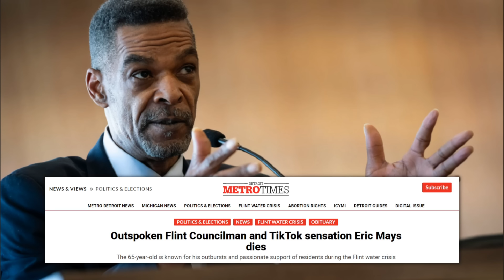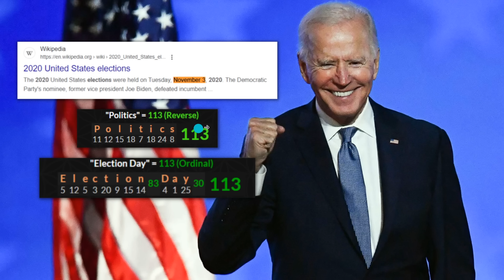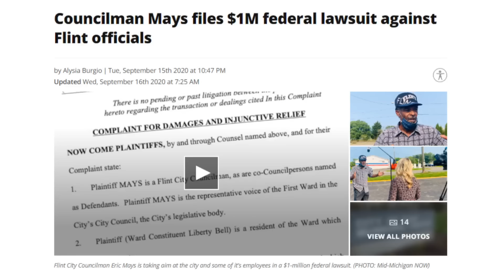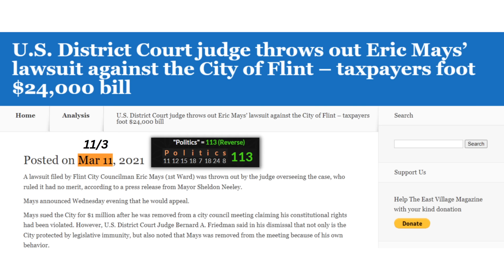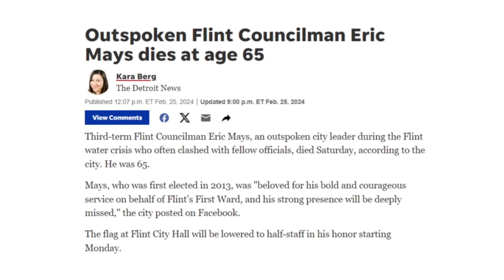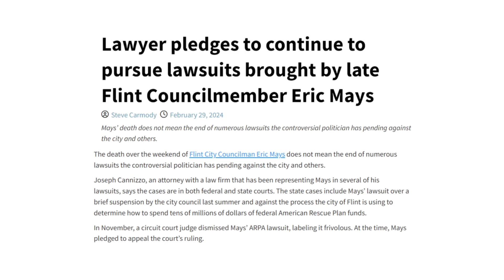Was Flint City Councilman Eric Mays SILENCED For Being So OUTSPOKEN???